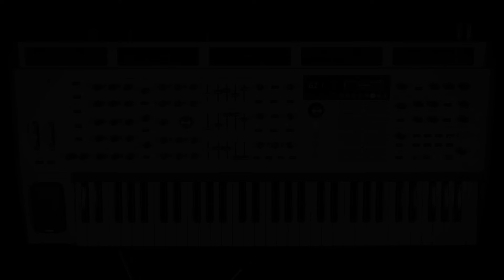Arturia PolyBrute 12 - it's all in the subtle mods!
The ability to create ever changing textures and modulations with the PB12 is amazing, the morph function can be used to drastically change the sound, or (like in this case) bring in some additional textures and artifacts and modulations to further develop an ever evolving pad keeping the sound interesting without going too crazy.

I am one for subtle texture changes, ones that feel very musical, and this patch is one I could play for hours.

Equipment List

Synths
Moog - One 16v
Moog - Sub 37
Oberheim - OB-X8
Oberheim - OB-X8m
Oberheim - TEO-5
Groove Synthesis - 3rd Wave
Sequential - Prophet 10 rev 4 (Desktop)
Sequential - Prophet Rev2 (Desktop)
Sequential - OB6
Sequential - Take 5
Sequential - Trigon 6
Sequential - Pro 3
Arturia - PolyBrute 12
Nord - Rack 2x
Novation - Summit
Novation - Peak
U.D.O - Super 6
Korg - Minilogue XD
ASM - Hydrasynth 49
Roland - Alpha Juno 2
Behringer - TD3 x 2
Behringer - Deepmind 12 (Desktop)
Behringer - Pro-800
Behringer - K2
Behringer - Neutron
Behringer - Model D
Behringer - Pro-1
Behringer - UBXa
Access - Virus Ti2 (Desktop)

Controllers
NI - Komplete Kontrol 88 MKii
Behringer - Xtouch One
Platform M+
Roland Enhancia - Midi Ring Controller

Effects
Walrus Audio - Sloer
Meris - Mercury X
Meris - LVX
BK Butler - TUBE Driver
RAW - Distortion
Rockatron - Banshee
Line 6 - POD XT Live
Boss - RPD10
Boss - RRV10
Boss - RC50 Loop Station

Computing
Mac Pro - 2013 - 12 Core Intel Xeon E5 - RAM 64 GB 1866 MHz DDR3 - 1TB SSD
Macbook Pro Mid 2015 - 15inch 2.8ghz Intel Core I7 - 16GB 1600MHz DDR3 - 1TB SSD
Promise Pegasus - 12 TB RAID Server
3 @ External Sandisk Extreme Pro 3TB SSD

Recording
UAD - Apollo 8p, Apollo 8, Apollo Twin, Apollo X6
3 x Focusrite Scarlett Octo Pre Dynamic
1 x Focusrite Clarret OctoPre

Mics
Shure SM58
Shure SM57 x 2
UAD Sphere DLX

Monitoring
Barefoot - MicroMain27

Guitars
Fender Custom Strat - David Gilmour NOS (The Black Strat)
Ibanez - GEM Jnr (White)
Taylor - 614CE
Takamine - EAN64CX
Fender - EA Mandolin
Martin - LX1E Little Martin (Ed Sheeran)
Cordoba - UKE

Amps
Marshall - AS100D
Positive Grid - Spark